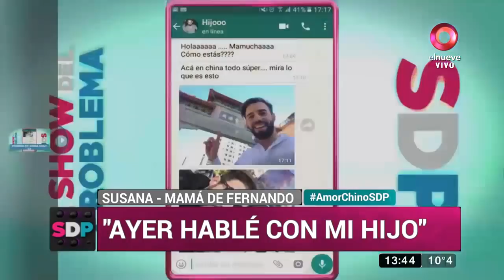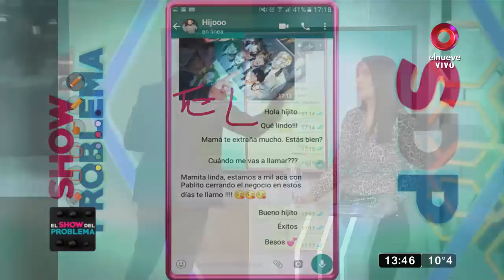Susana, mamá de Fernando: ‘Ayer hablé con mi hijo’